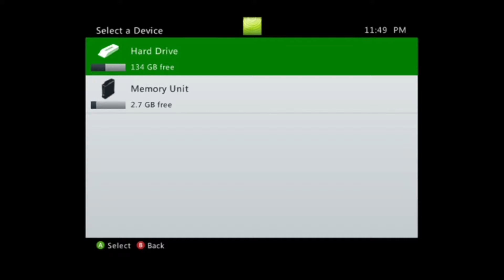RageViews Disastr Blastr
This on RageViews I am reviewing and playing a game entitled Disastr_Blastr. Go look it up. It's fun. I will be playing it more often. Enjoy this video.

Follow Gavin's instagram: @gavinsao